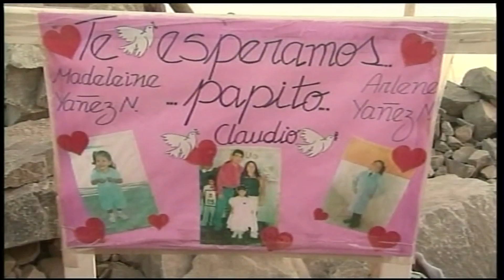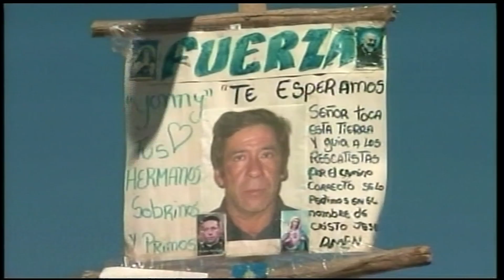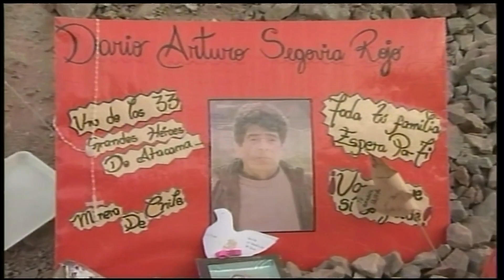Chilean Miners Rebel Against Some Care From Above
Past reports have said the Chilean miners are in good spirits and much is being done to keep them happy and healthy. But how are families of the miners holding up? Tom Bearden reports from Chile.